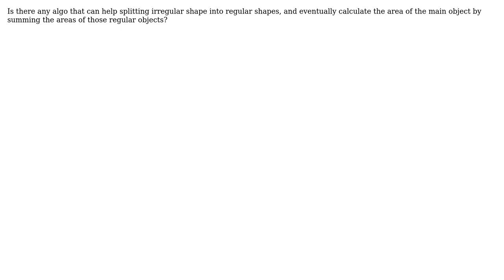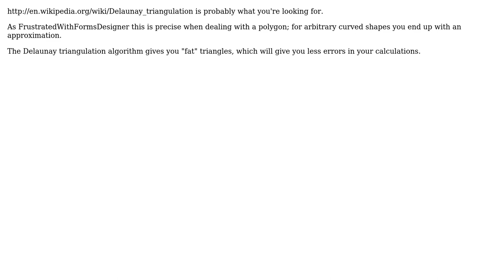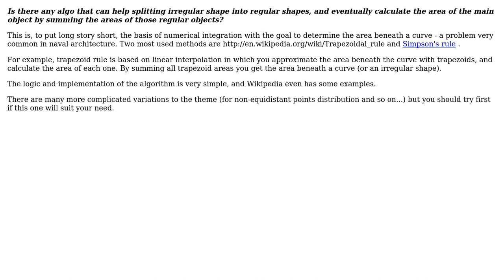Software Engineering: Area calculation of irregular shapes (4 Solutions!!)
Software Engineering: Area calculation of irregular shapes

With thanks & praise to God, and with thanks to the many people who have made this project possible! | Content (except music & images) licensed under CC BY-SA | Music | Images & others | With thanks to user Rook user nikie user intellidiot user FrustratedWithFormsDesigner user Frank Shearar user Darknight and the Stack Exchange Network Trademarks are property of their respective owners. You are responsible for your own actions.